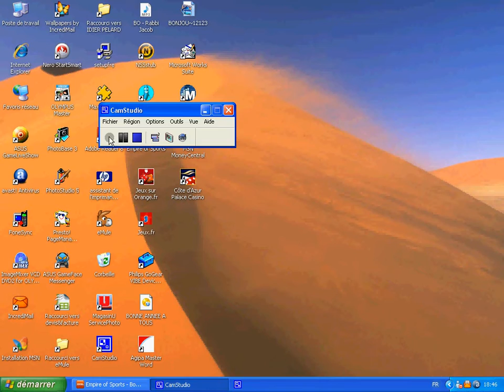bobwinterberg1.avi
bob sur winterberg